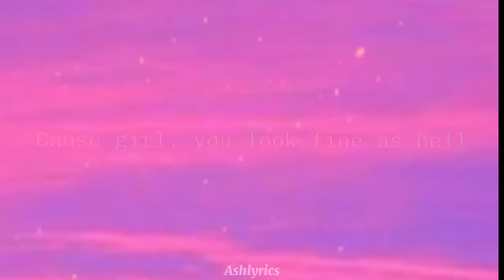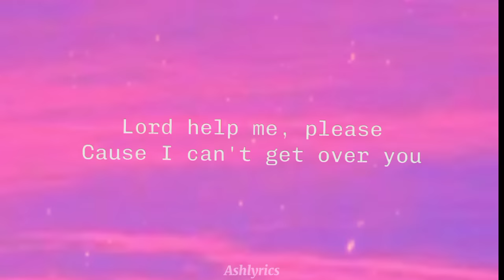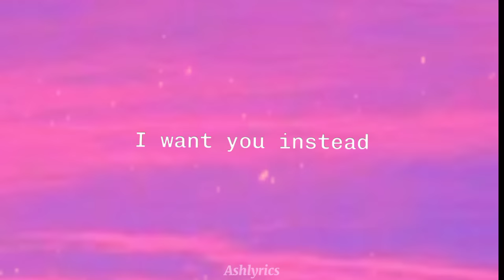Hybs - Tip toe (sped up) (lyrics)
Produced by HYBS

Lyrics by HYBS
Arranged by HYBS
Bass by Akkaraphon Suwannamake
Mixed & Mastered by Henry Watkins

Tip Toe

Take me back to the
Ground cause girl
You look fine as hell

I’m not easily distracted
But you’re acting like a magnet

I’ll be putting on a suit
Be tip toeing to you
If you’re down for it
We got nothing else to do
And nothing else to lose
And I’m down for this

If you’re in the mood
We can take it to the moon
Just like a movie scene
Table for two
No need to be fed
I want you instead
We can tip toe to the moon

Hold up
Tell my friends to pinch me hard
Cause it coudn’t be real
Is this a dream i’m living
Lord help me pls
Cause i can’t get over you

Table for two
X2

Available now on all streaming!

For work
International Bookings

Thai Bookings
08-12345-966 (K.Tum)